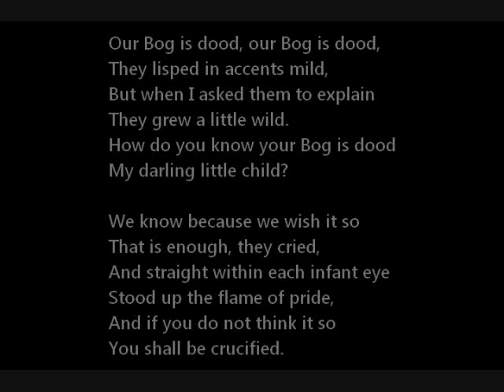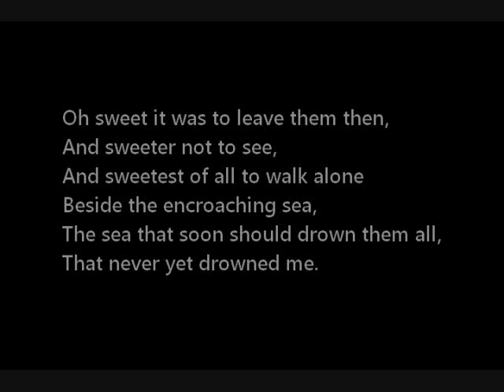Day 27 - 30 Days, 30 Readings: Stevie Smith, "Our Bog is Dood"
Our Blog is... Dude...

Here we are, Day 27! Every day of this month I have recorded, edited and uploaded a poetry video as part of my project and personal challenge of 30 Days, 30 Readings for National Poetry Month. Each poem has been by a different poet, often one whom I have not read read before. With the exception of some occasional pre-midnight work, none of these were done ahead of time, and little of this was prepared or mapped out before hand. The final four days, however I have decided upon and sketched out in order to end with a decisive climax. It was hard deciding on the final four poets. Obviously I cannot read all of my favorites in 30 days, and I cannot say that these 30 are the uncontested best. Day 28's poet I have wanted to do all along and the final two are two of my greatest influences and inspirations. Today's however, I just thought of this morning in the shower. She's powerful and unique, and not read widely enough in my opinion. I'm not sure if you need your seat belt for these last few laps around the National Poetry Month track, but it couldn't hurt.

Stevie Smith was ahead of her time.
There was nobody writing like her among her peers, but many have emulated her since, and her style is illustrative of the turning of these modern times. If you have not read her before, you simply must. No, I'm not kidding; you must. It's required of you. There will be a quiz on this later. Today's poem I found in that giant tome on my shelf called the Norton Anthology of English Literature, Volume 2. So you know she's legit (wink).
I have read two of her poems before, "Pretty" and "Not Waving, But Drowning(during this latter video I am afraid I provided way too much commentary)." I will not explicate this surreal fairy tale, or is it a discussion with children in a nursery? Possibly no, and maybe yes. I leave this up to you to interpret. The most important thing, as always, is that you have fun and enjoy the experience.

Our Bog is dood, our Bog is dood,
They lisped in accents mild,
But when I asked them to explain
They grew a little wild.
How do you know your Bog is dood
My darling little child?

We know because we wish it so
That is enough, they cried,
And straight within each infant eye
Stood up the flame of pride,
And if you do not think it so
You shall be crucified.

Then tell me, darling little ones,
What's dood, suppose Bog is?
Just what we think, the answer came,
Just what we think it is.
They bowed their heads. Our Bog is ours
And we are wholly his.

But when they raised them up again
They had forgotten me
Each one upon each other glared
In pride and misery
For what was dood, and what their Bog
They never could agree.

Oh sweet it was to leave them then,
And sweeter not to see,
And sweetest of all to walk alone
Beside the encroaching sea,
The sea that soon should drown them all,
That never yet drowned me.